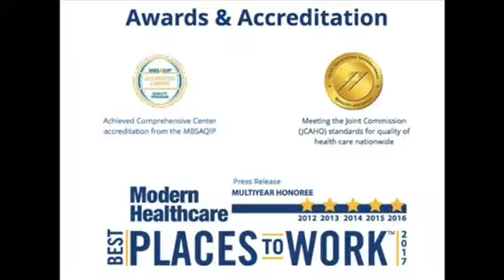Flower Mound TX Real Estate Report September 2018